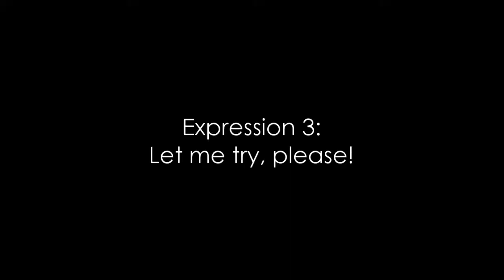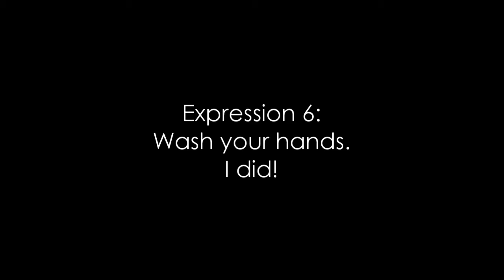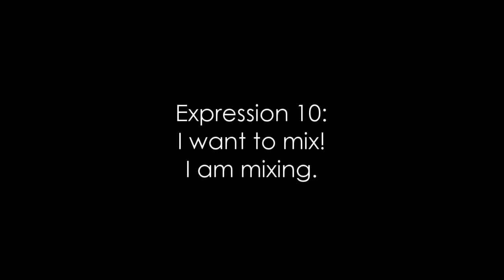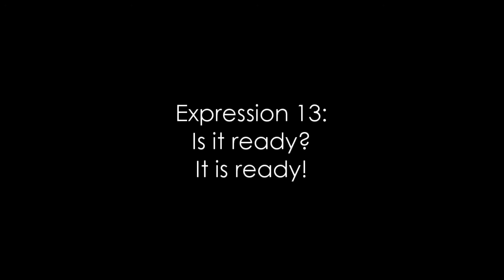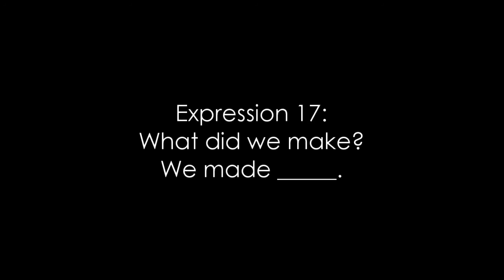Friends International Preschool - Kitchen Survival English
Kitchen Survival English